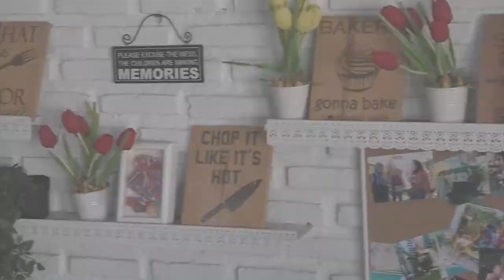SEBLAK PORSI JUMBO, NIKMAT DAN SEHAT